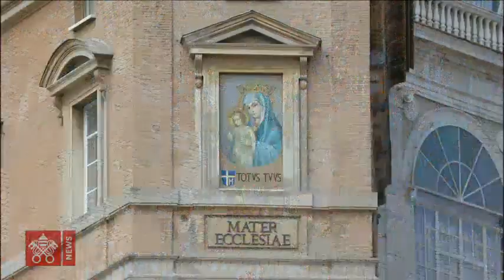September 9 2018 Angelus prayer | Pope Francis